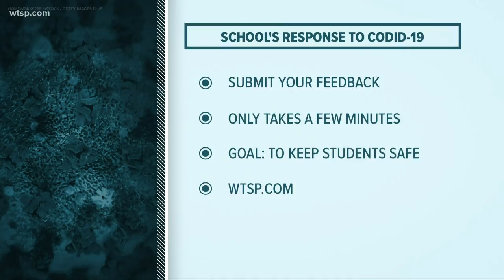Summer learning in Hillsborough County goes virtual during pandemic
There are about 24,000 students in the county eligible for additional support over the summer.